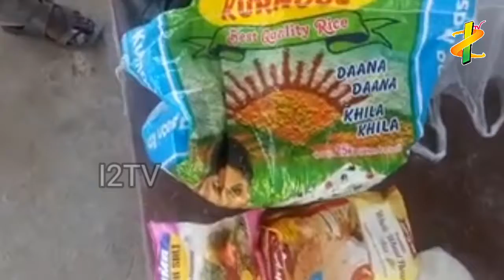ఖానాపూర్ లో నిరుపేదలకు సరుకులు పంచిన అనిస్ ఖాన్